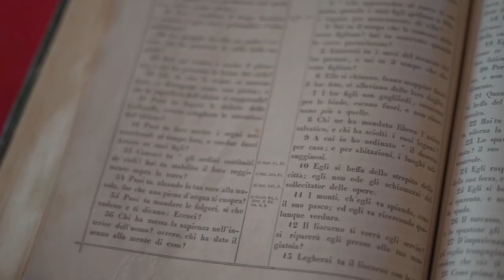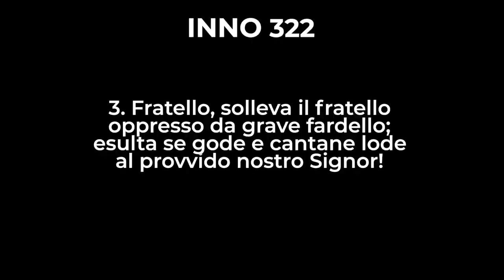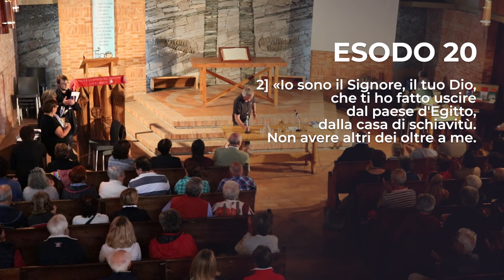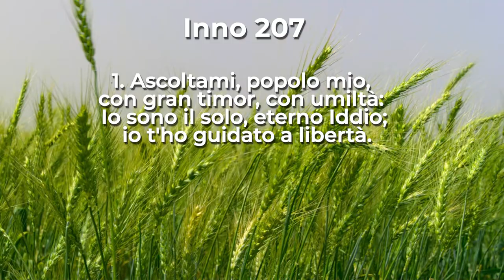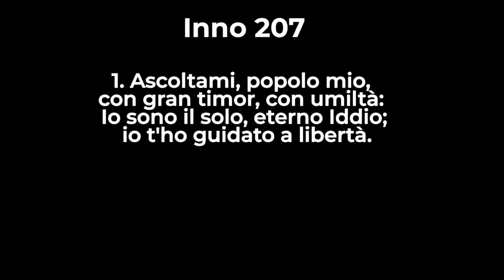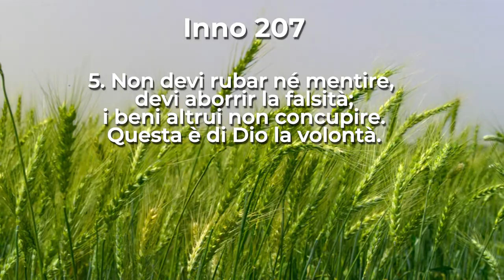Esodo 20, 1-17 | Culto Evangelico Valdese - 8 Ottobre 2023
𝗖𝘂𝗹𝘁𝗼 𝗘𝘃𝗮𝗻𝗴𝗲𝗹𝗶𝗰𝗼 𝗩𝗮𝗹𝗱𝗲𝘀𝗲 di domenica 𝟴 𝗢𝘁𝘁𝗼𝗯𝗿𝗲 2023, a cura del pastore 𝗩𝗶𝘁𝗼 𝗚𝗿𝗮𝗱𝗶𝗼𝗹.

Il testo della predicazione è 𝗘𝘀𝗼𝗱𝗼 𝟮𝟬,𝟭-𝟭𝟳

Domenica 8 Ottobre in onda alle 10 anche sulle frequenze di RBE e su Facebook.
➖ FM 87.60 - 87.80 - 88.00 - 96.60 (province di Torino e Cuneo)
➖ FM 91.50 (provincia di Imperia)
➖ FM 101.10 (provincia di Savona)
➖ TV (Digitale Terrestre) canale 87